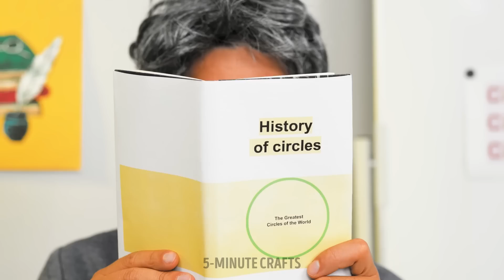Funny Gadgets & Crazy Hacks For Smart Parenting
Parenting can be tough, but it doesn't have to be boring! In this video, we bring you some of the funniest gadgets and craziest hacks for smart parenting 😁 From a baby mop onesie to a stroller scooter, these gadgets will not only make your life easier but also put a smile on your face.

But that's not all! We also feature some hilarious parenting hacks that you never knew you needed, such as a DIY baby carrier made of a hoodie or a pool noodle safety bumper for your toddler's bed. Whether you're looking for a laugh or some practical tips, this video has got you covered. So sit back, relax, and enjoy the funniest gadgets and craziest hacks for smart parenting 😉

TIMESTAMPS:
00:03 - Funny gadget for soap bubbles
00:35 - Useful gadget to make the day brighter
01:33 - Cool gadget to have fun
01:51 - Smart ideas for all occasions